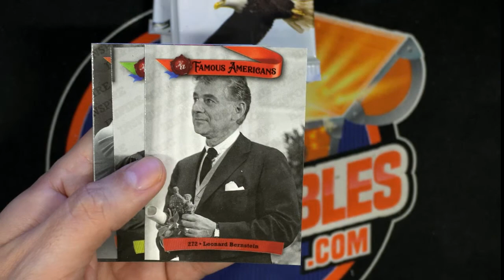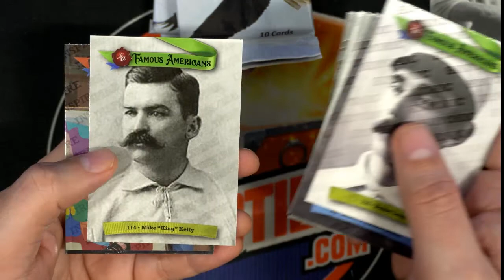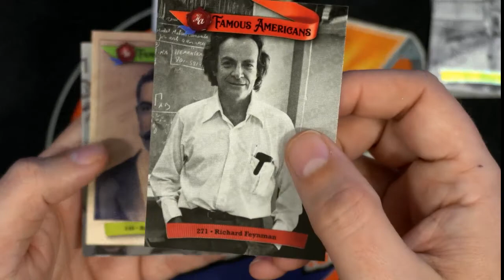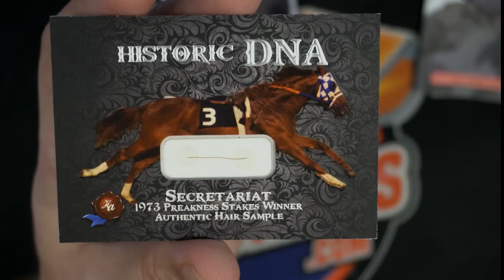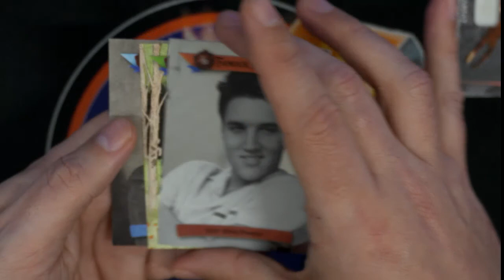2021 Historic Autographs Famous Americans Blaster Box ID 21FAMOUSBLASTER118